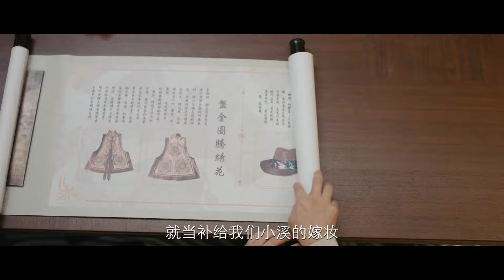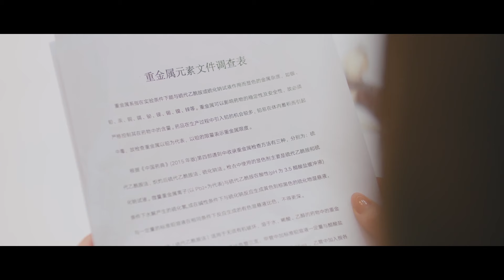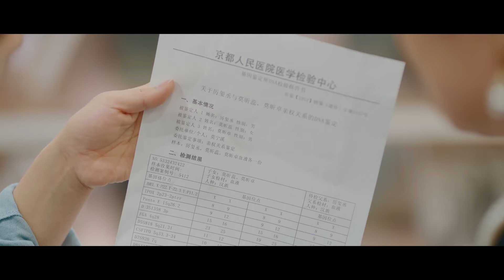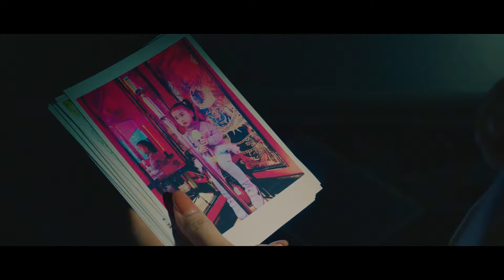ENGSUB【CEO Begged Me To Look Back】▶ EP 02 | Dilireba, Hu Wenxuan, Xu Ziyin💖Show CDrama